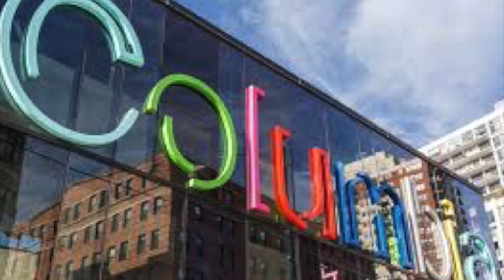Melissa Ann Pinney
This video is about Melissa Ann Pinney